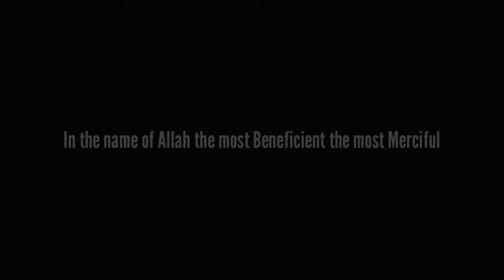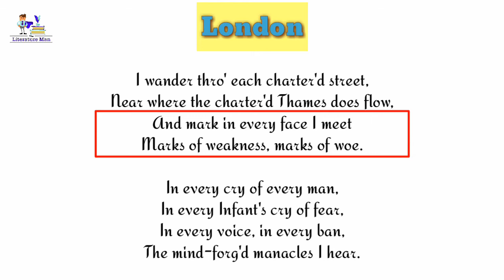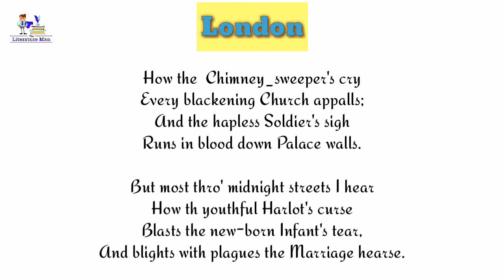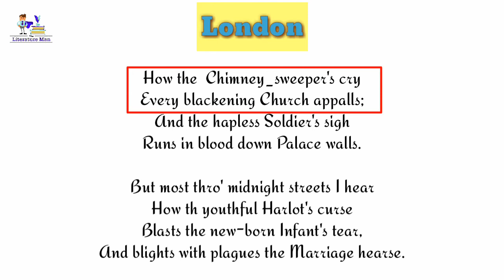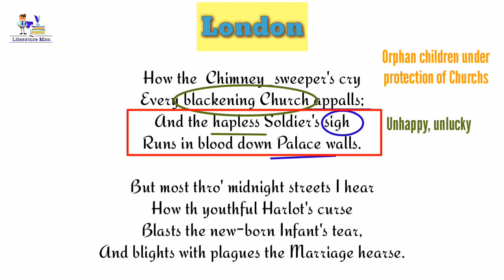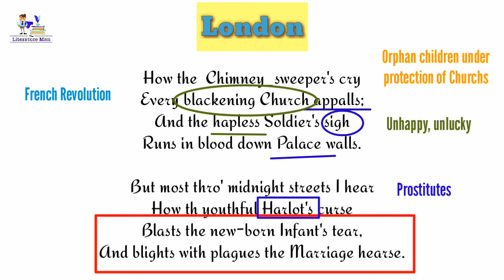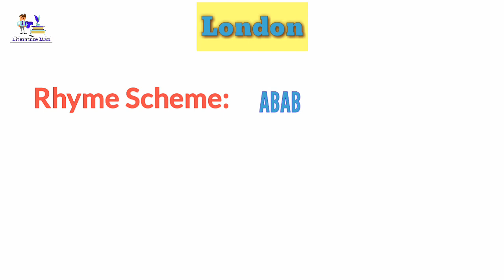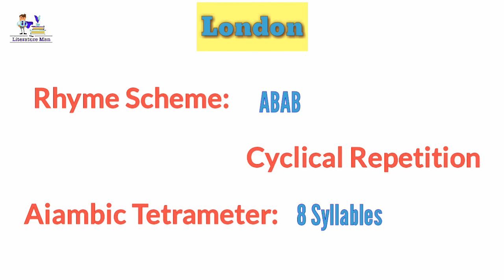London by William Blake | Urdu/Hindi Explanation and Full Analysis | Ali Naqi Khan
London by William Blake | Full Analysis and Explanation | The Literature Man| Ali Naqi Khan